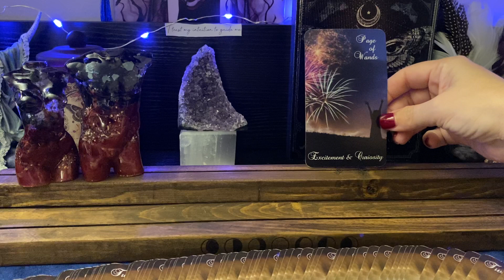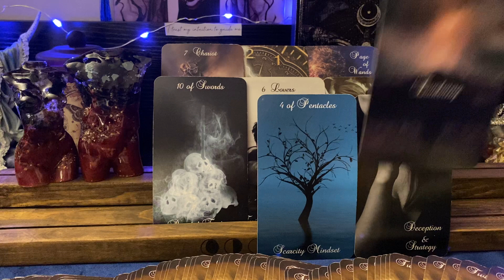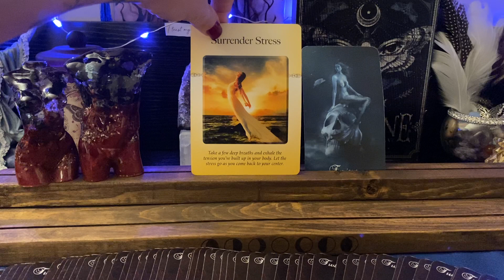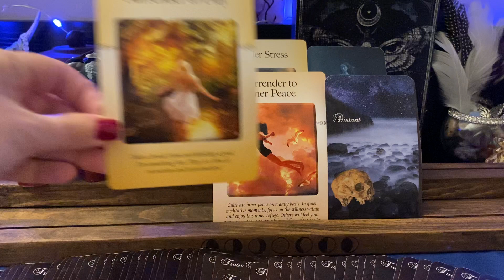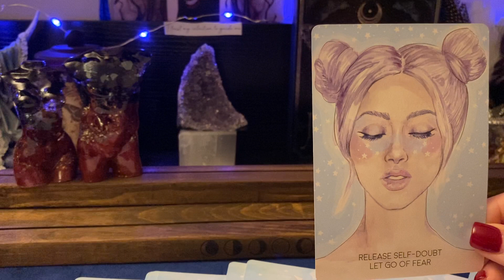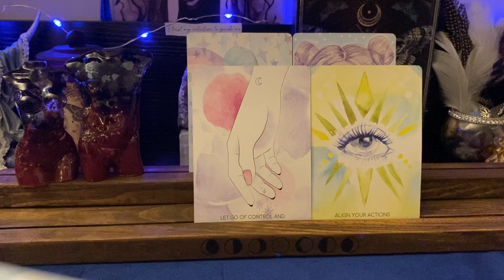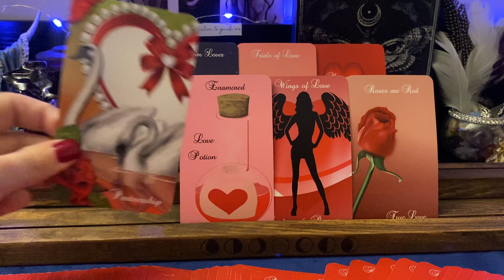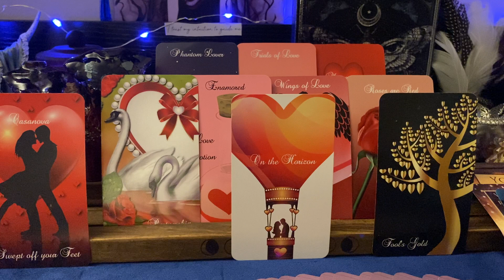💕 Divine Love Weekly Reading: 11.22-11.28 💕 Message of Love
💌This is a general collective reading. Please use your own discernment watching this video.  Please take what applies & let the rest fly. 💌

Decks:
•Twin Flame Journey Tarot by Mystic Moon
•Twin Flame Shadows by Mystic Moon
•Power of Surrender by Judith Orloff
•Shine From The Inside by Britney Carmichael
•Arrows of Love by Mystic Moon
•Love Journey by Bridget Rau • Divine Essentials
•Swan ♥️ Butterfly Twin Flame Music Deck by me & Samantha Rodman

🔮Etsy Shop - Services & Decks🔮

💞Twin Flames💕Soulmates🦋Life Purpose
•Pre-recorded guidance readings
•Live 1-on-1 guidance sessions

✨Question Guidance Reading✨
•Pre-recorded 1 & 2 questions
•All areas of life you need guidance on

💗Single In The City Guidance💗
•Pre-recorded on future person

🖤Shadow Guidance Reading🖤
•Pre-recorded for guidance on shadow side

•Pre-recorded love guidance
•For love connections that do resonate with a specific label.

❣️Torn In Love Intuition Guidance Reading❣️
•Are you torn between 2 lovers?

🔥Emergency Love Guidance Reading🔥
•1 question love guidance - usually sent same day by 9pm PST/USA.  See listing for info.

💌Channeled Healing Messages💌
•Channeled messages from spirit on 1 area of life you need guidance on.

💌Decks💌
🦋Butterfly Messages From Spirit
🌻Awakening Messages Deck
•USA: purchase in my Etsy Shop

Personal readings are booked exclusively through my Etsy shop.  By purchasing a reading from me you are confirming that you are over 18 years old. By purchasing a reading from me you are also confirming that the situation involves you and another person. I will not and I repeat will not do a reading where someone is asking me for information on 2 people.  That is an invasion of privacy.  I will not tap into the energy of that situation without their consent. The only way they can give me their consent is if they book a reading with me on their own.

When I bring forth messages from a person, they are coming from their higher self not their physical self.   Depending on the situation what the cards show me energetically may differ to what is happening in the physical.

You understand that you are solely responsible for your actions so it is up to you to follow the guidance/advice/messages I provide or choose a different path.  You also understand when asking about another person they have their own free will to act on what comes out in the cards.

I am unable to predict timelines as energy changes daily and people - yourself included- have the free will to do whatever they choose.

I am unable to heal anyone of any physical, mental, or emotional ailment: wound, give legal advice, predict how a court case will turn out, or tell you if a medical condition will heal or worsen.  These types of questions should be presented to medical professionals and lawyers.

I am unable to confirm or deny if someone is your twin flame, divine counterpart, soulmate etc.  No one can confirm or deny that. That is something you will know intuitively when you meet this person.  I don't focus on third parties so all of my love readings are based on the connection between you and your person.

Copyright: Xtina 🦋 ButterflyIntuition Divine Guidance 2020